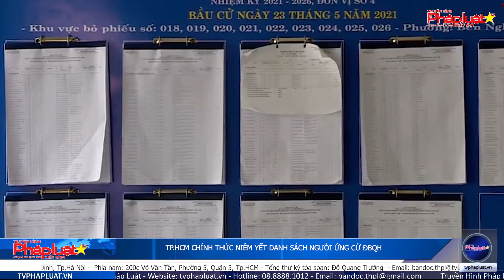TP.HCM chính thức niêm yết danh sách người ứng cử ĐBQH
(THPL)- Địa bàn TP Thủ Đức rộng và tổng số cử tri là hơn 700.000 người. TP Thủ Đức xác định xong 360 điểm bỏ phiếu, trong đó có tám điểm bầu cử riêng dành cho sinh viên ở các ký túc xá, khu chung cư, nhà tạm giam, tạm giữ…
Tòa soạn: Số 42/29, Nguyễn Chí Thanh, Ngọc Khánh, Ba Đình, Tp.Hà Nội
Phía nam: 200c Võ Văn Tần, Phường 5, Quận 3, Tp.HCM
Tổng thư ký tòa soạn: Đỗ Quang Trưởng
Hotline Phía Nam: 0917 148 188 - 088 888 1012